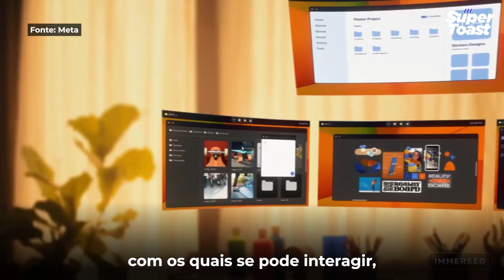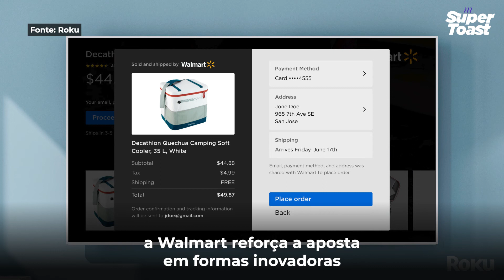😎 Meta apresenta óculos de realidade mista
Descubra as últimas novidades sobre as empresas que lideram a nova economia:

💰 Google Cloud vai aceitar pagamentos em criptomoedas
📺 Walmart faz parceria com a Roku

00:00 - Introdução
00:16 - 😎 Meta apresenta óculos de realidade mista
01:02 - 💰 Google Cloud vai aceitar pagamentos em criptomoedas
01:30 - 📺 Walmart faz parceria com a Roku
01:55 - Veja o próximo vídeo!